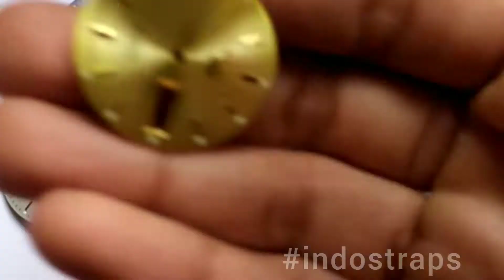Seiko 5 SNKA07K1 Plat Dial 29mm Detail Produk Plat Seiko Dial Seiko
Material : Plat Besides
Size / Ukuran : 29mm
Pilihan Warna :
- Hitam
- Biru
- Silver
- Silver gold
- Gold
Type : Seiko SNKA07K1